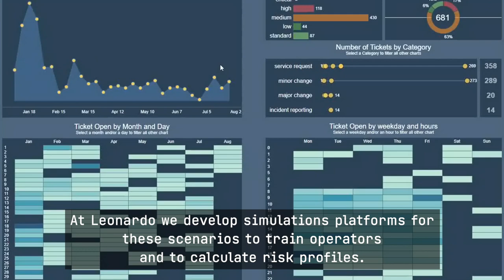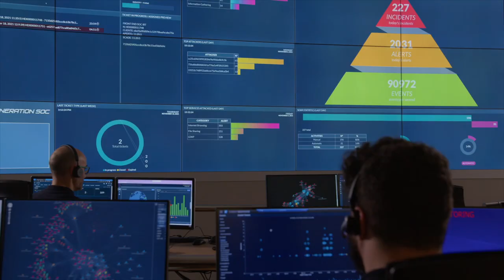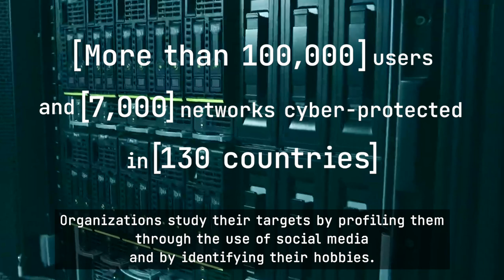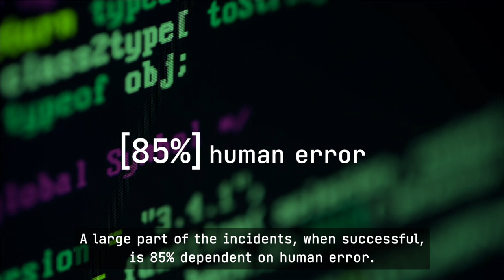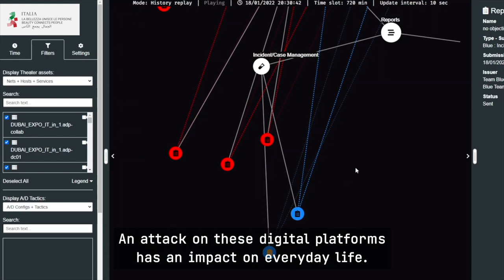Missione Sicurezza - Anatomia di un attacco cyber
Il SOC (Security Operation Centre) di Leonardo è un centro di eccellenza in materia di sicurezza informatica, riconosciuto a livello internazionale, dove analisti e tecnici altamente specializzati, supportati da avanzati sistemi di intelligenza artificiale e di big data analysis, lavorano 24 ore su 24 per proteggere le infrastrutture nevralgiche italiane e internazionali da cyber attacchi e dall’interruzione dei sistemi digitali che assicurano servizi vitali per la collettività.